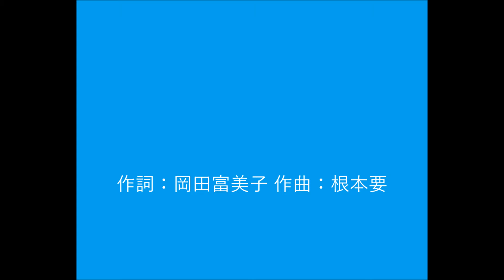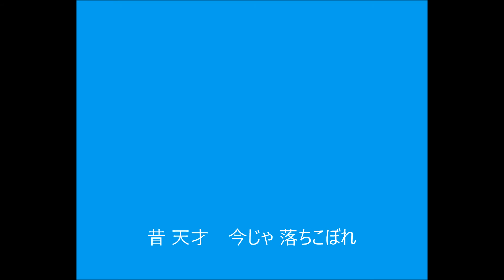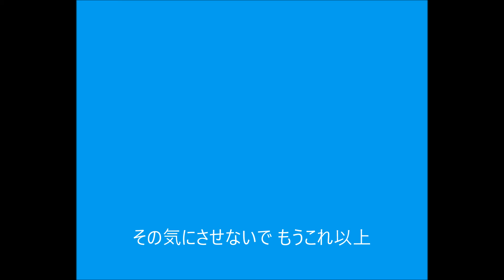がんばれ!!タブチくん!! 自作カラオケ クレージー・パーティー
ちょっとまあ本物とは違って歌に合わせる伴奏チックな感じですがお許しを。。
ないなら作ってやらあの心意気だけのこのシリーズも３作目です（笑）大好きな曲なんです。
コードから取り始めて大変でしたが、やっぱりほんと難しかった。
今回はYAMAHA　QY70で作成しました。
「コード進行」

(Intro)
ソソミミファファファ＃ファ＃ソ
ソソミミファファファ＃ファ＃ソソソ＃ソ＃ララシシ
CCdimCD#dimx2
(Aメロ)
C CGdim G C
C CGdim G C C/D C/D#
(Bメロ)
E Am DDm G
E Am D   G
(サビ)
C Caug C6 Fm C/E Am F AbG
C Caug C6 Fm C/E C7 F AbG
(２番終わり３連符ブリッジ)
休符CDm EmFG